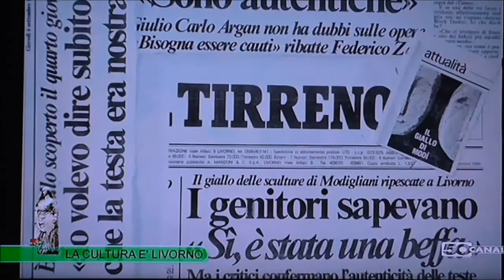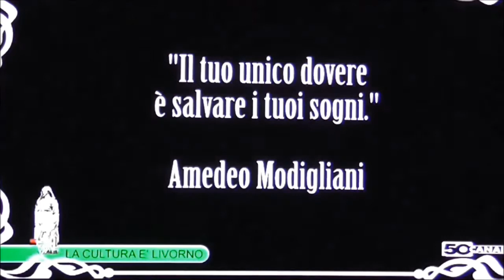Carlo Pepi a canale 50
Il critico d'arte Carlo Pepi ospite al talk show "la pisaniana" Canale 50